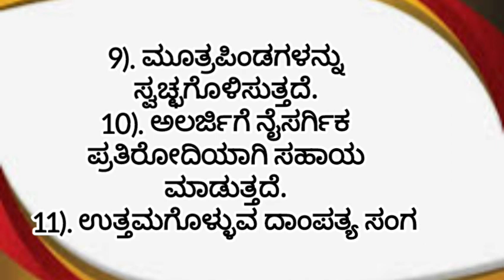ದಾಳಿಂಬೆ ಹಣ್ಣಿನ ಪ್ರಯೋಜನಗಳು.pomegranate fruit benifits Kannada.